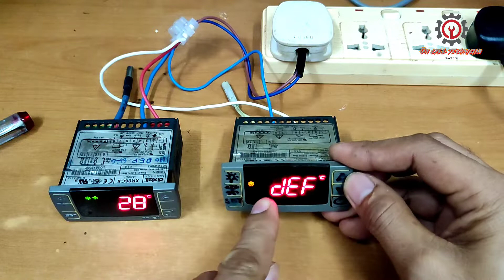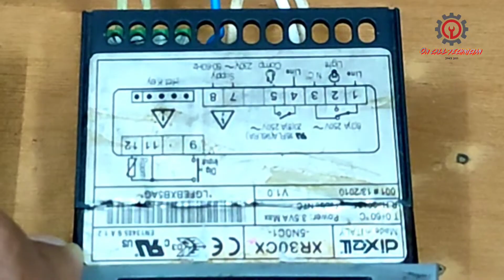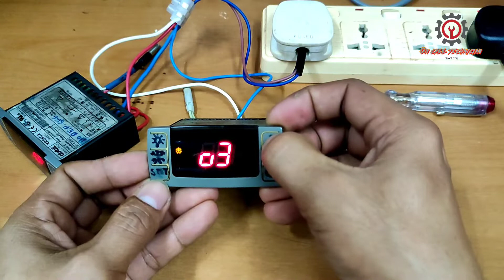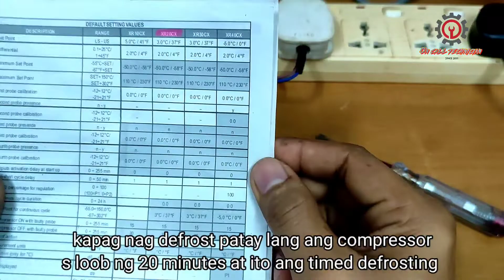TIMED DEFROSTING IN DIXELL / HOW DOES IT WORKS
Typically defrost in dixell is being wired with electrical heater and solenoid valve for hot gas but what is this timed defrosting???